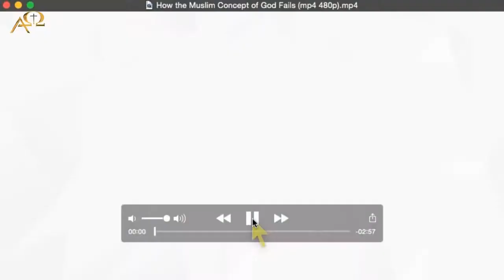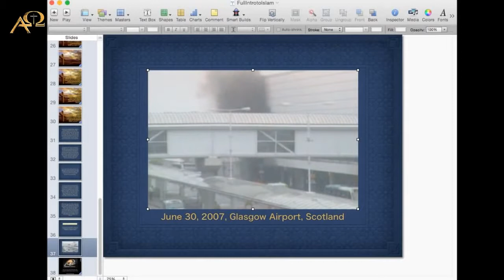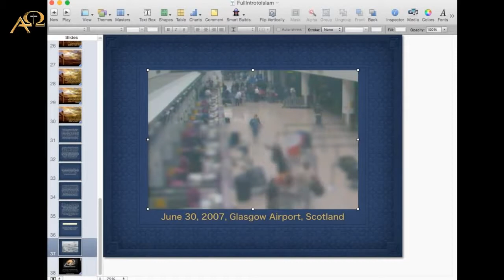Divine Love, The Difference Between Christianity And Islam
Spent quite some time on a clip of William Lane Craig responding to a Muslim and the issue of omnibenevolence or, as it is often expressed, panbenevolence.

If this video interested you, please visit aomin.org/